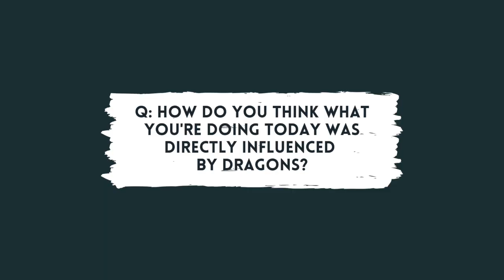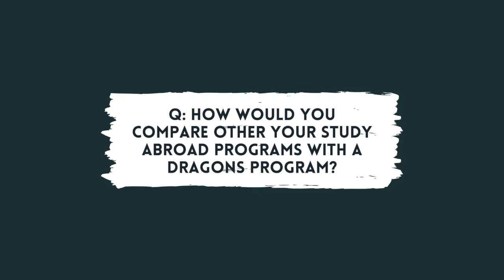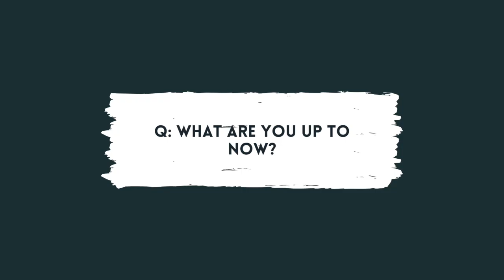Dragons Alumni: Where Are They Now—Yiwen (Starr) Wang